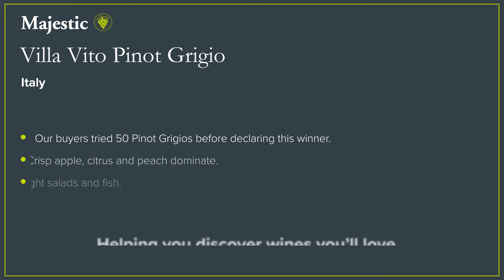Discover the Villa Vito Pinot Grigio with Majestic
Discover the Villa Vito Pinot Grigio with Majestic, the UK's number one specialist wine retailer. A chance to get inside the bottle with members of the Majestic team from all over the country.